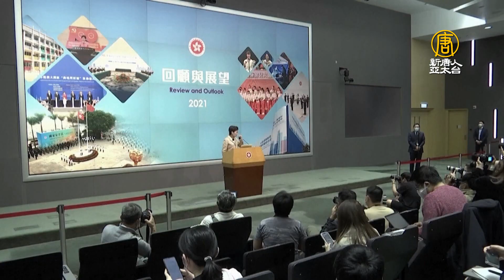共黨次殖民香港？1938煽動罪加國安惡法抄家媒體